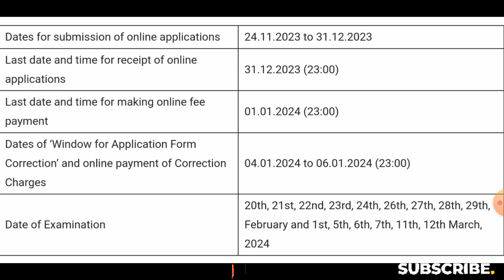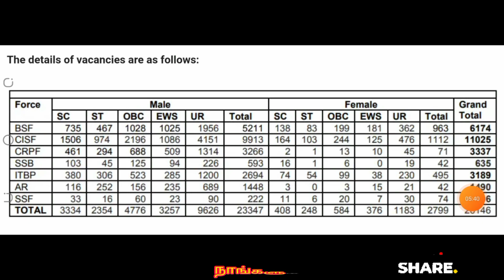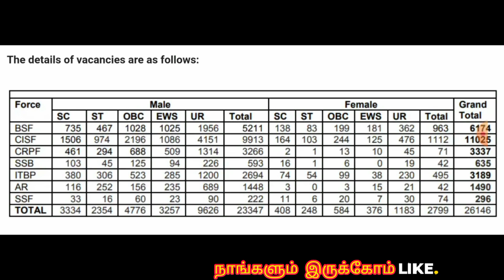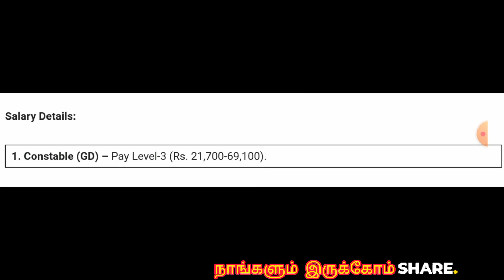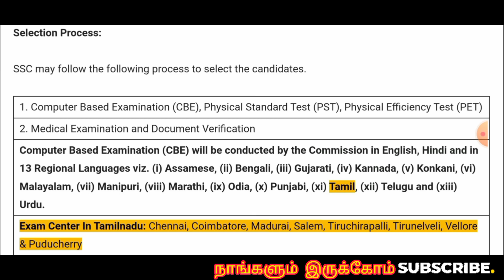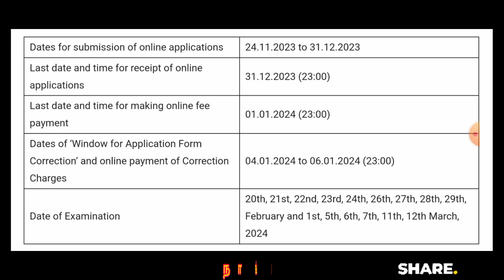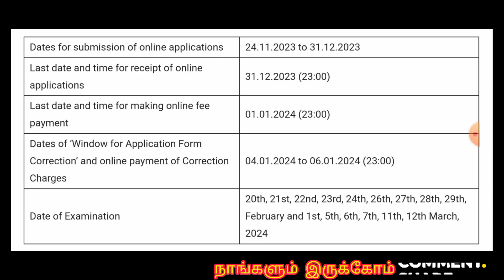26146 VACANCIES_SSC GD Official Notification Out_தமிழில் தேர்வு எழுதலாம்_#govtjobs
26146 VACANCIES_SSC GD Official Notification Out_தமிழில் தேர்வு எழுதலாம்_#govtjobs